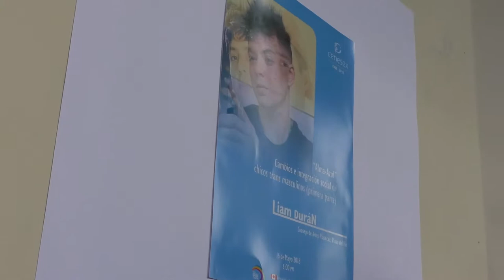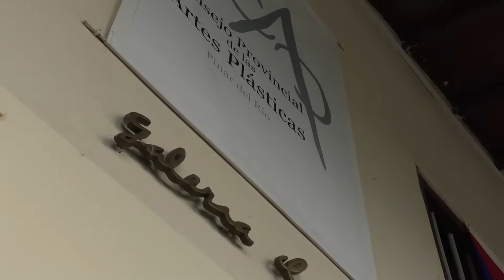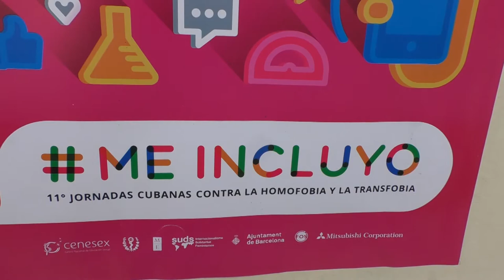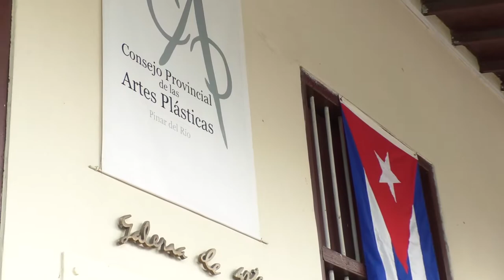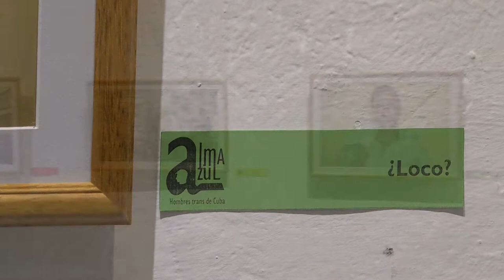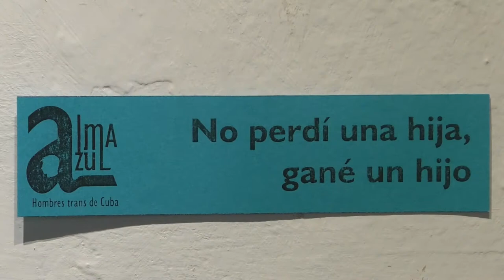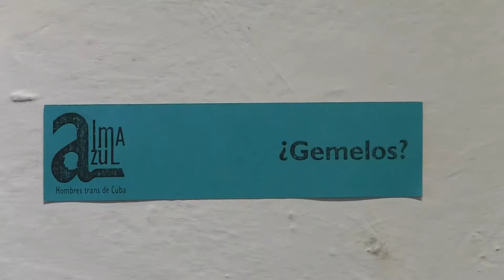`En Cuba ha habido un gran cambio: los hombres trans ya expresamos libremente nuestra identidad´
Liam Durán, joven cubano, artista visual, es el coordinador nacional de la Red de Hombres Trans de Cuba "Alma azul", nombre que da título a su exposición de fotografías, en las que presenta a diferentes hombres trans de la Isla. Fuente